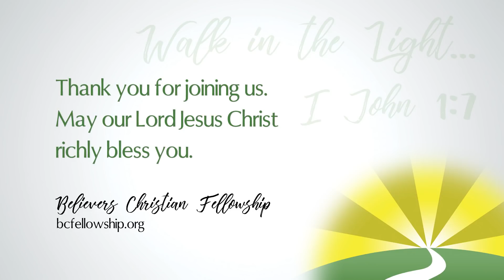210512 - Chad Lamb: Religion Versus Relationship - Part 4: Separation